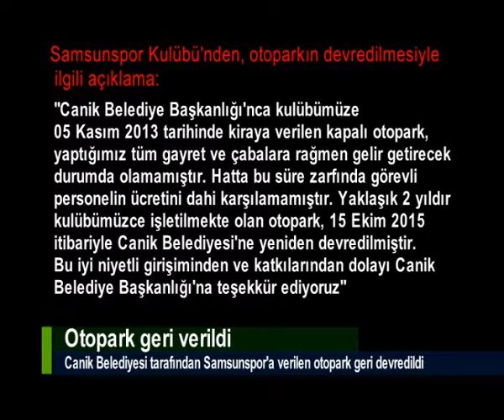OTOPARK GERİ VERİLDİ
İki yıl önce görkelli bir törenle Canik Belediyesi tarafından Samsunspor'a verilen otopark geri devredildi.